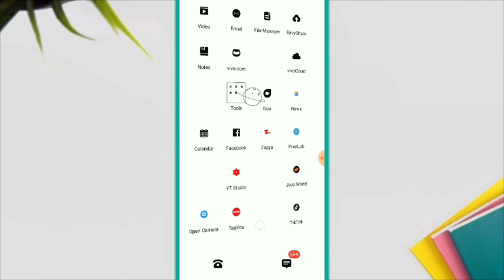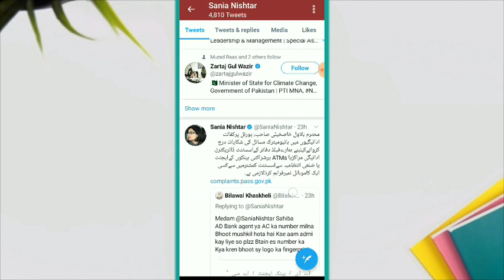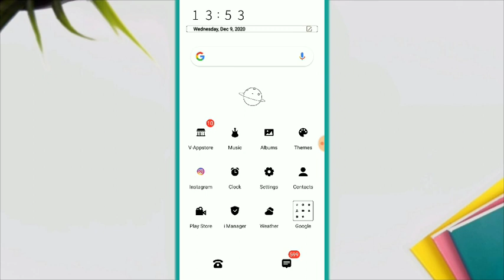Online Registration for Benazir Income Support Program | Bisp update monthly 5 thousands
Online Registration for Benazir Income Support Program | Bisp update | Ehsaas Kafalat Program update

♥️ T H A N K U ♥️

▶️About: RanaJabbar is the channel where you can find all the best videos, Earning tutorials, Best Apps reviews, Free internet, And More about Technology. Channel owner